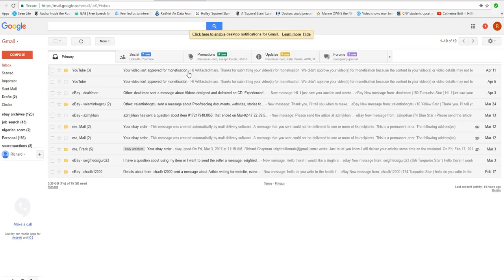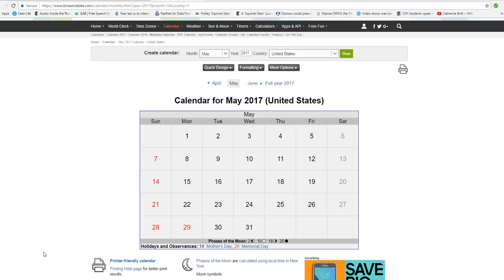Content creator strike week of May 1- 7, 2017. Please join me! Solidarity!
I plan on going on strike May  1 through May 7 to protest demonetization of our videos. We need stronger action than complaint videos. Content creators please join me. Upload no videos except a short one saying "On Strike" during that week and limit your views. It is the only way we will be listened to.